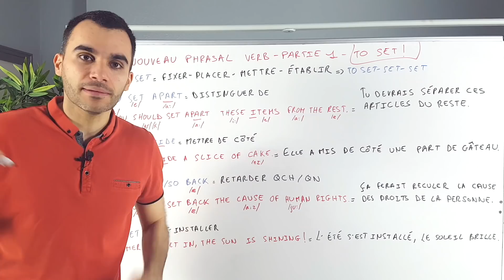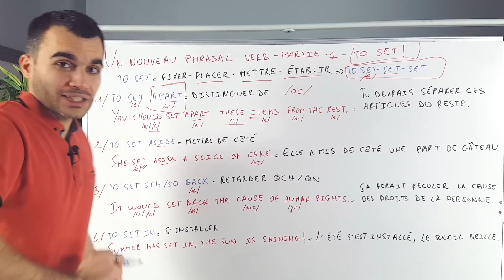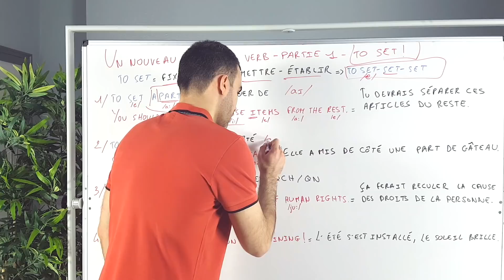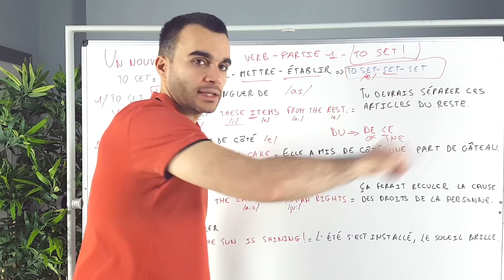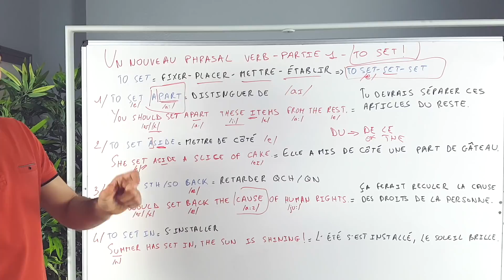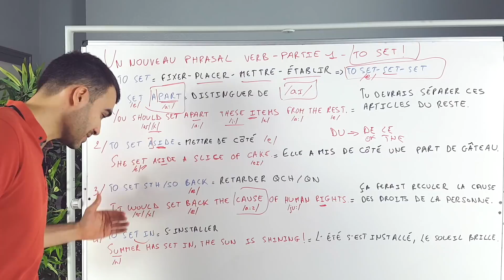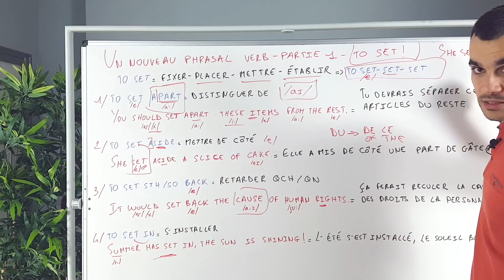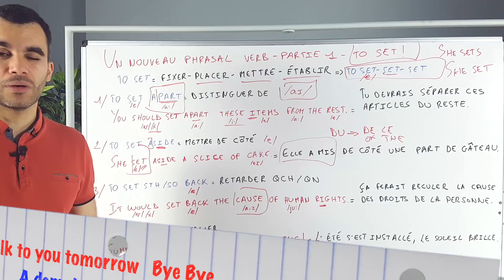Un nouveau phrasal verb - TO SET - partie 1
Il est tout nouveau - tout frais - tout beau et il n'est jamais en vacances

Un court rappel pour les nouveaux et ceux qui auraient oublié
ce trait essentiel de la langue de Shakspeare:

un phrasal verb est une "bête" parfois mystérieuse
car elle est formée d'un verbe basique mais...

... à ce dernier on y ajoute une particule: off, up, on, upon,
down, away, etc..(la liste est longue)

et cette particule va venir modifier, parfois considérablement,
le sens initial du verbe (le verbe sans la particule)

par exemple to set = "poser, établir, mettre"...
et to set off = "exploser (bombe)"

mais... pour couronner le tout, sinon ça serait trop simple,
un même phrasal verb peut avoir 2 sens bien différents
(ou 3, ou même 4 et plus...)

par exemple to set off = "exploser (bombe)" mais aussi
"se mettre en route".

Donc, pour conclure, la plupart du temps, impossible de deviner
ce que signifie réellement un phrasal verb. À moins d'avoir le contexte.

Car vous n'y couperez PAS, les phrasal verbs sont PARTOUT en anglais.